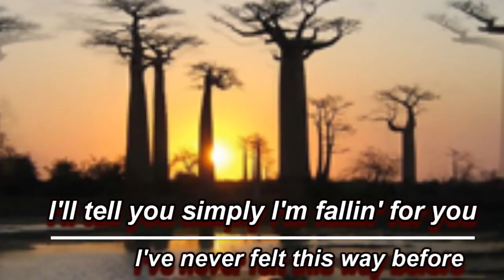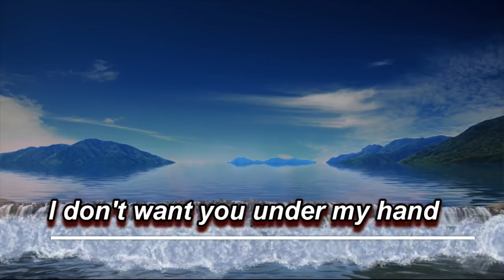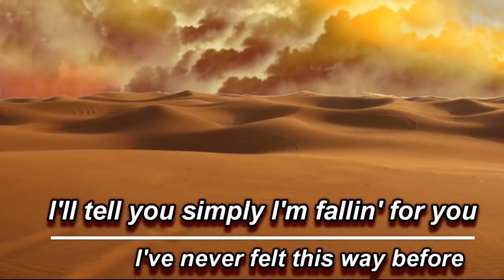Simply - Sara Hickman w/ Lyrics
Simply by Sara Hickman Lyrics
Equal Scary People (1989) Album

Lyrics
I'll tell you simply I'm fallin' for you;
I don't need flowers and I don't mind tears;
I just need you through the years.

And I am your lover and you are my friend;
We've got laughter to share.
I'll always want you to want me;
I'll always want you to care.

We can't be one, but two is fine with me;
You've got your time and I've got mine.
I don't want you under my hand;
I just need you to understand.